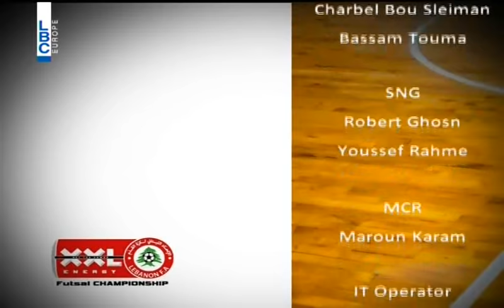XXL Energy Futsal Championship - USJ v/s Achrafieh - November 3, 2015